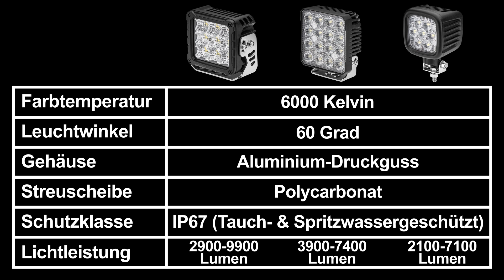FK Söhnchen - High-Power-Worklights mit Temperatur Kontroll System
Diese High-Power-Worklights sorgen für eine optimale Ausleuchtung des Arbeitsbereiches. Ausgestattet mit dem intelligenten Temperatur Kontroll System passen sich diese Arbeitsscheinwerfer optimal der Umgebungstemperatur an. Dieses System stellt die perfekte Balance zwischen einer optimalen Performance der Leuchte und einer drohenden Überhitzung der LED Chips her.

00:00 - Einleitung
00:24 - Eigenschaften / Technische Daten
01:02 - Temperatur Kontroll System
01:43 - Vergleich zu herkömmlichen Arbeitsscheinwerfern